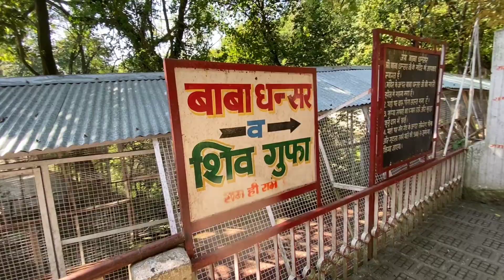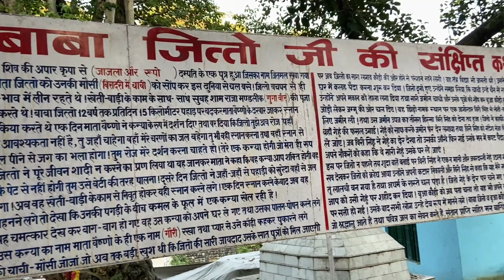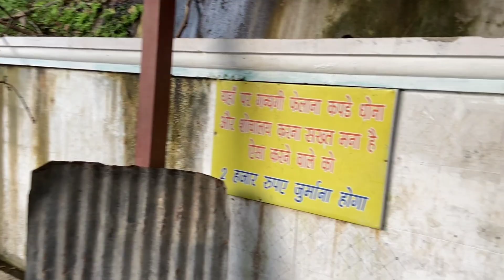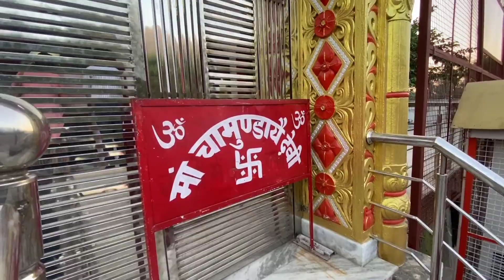Vaishno Devi ke pas ghumne ki jagah | Katra to Baba Dhansar & Tourist places in katra Full Vlog 🔥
Namaskar! Aaj ke video mein hum lekar aaye hain ek shandar yatra Katra se Baba Dhansar tak, aur sath hi dikhayenge Katra ke pramukh tourist sthalon ko. Yeh safar Vaishno Devi ke darshan ke baad aapke liye ek anootha anubhav ho sakta hai.

🚗 **Katra se Baba Dhansar Ki Yatra:**
Hum shuruwat karenge Katra se Baba Dhansar ke safar ki jahan aap dekhenge ek prachin Shivling aur jhilon se ghira hua pani ki katha se juda yeh adbhut sthal.

🏞️ **Baba Dhansar Ke Aas-Paas Ke Drishya:**
Baba Dhansar pahunchne ke baad, hum aapko is shandar sthal ke aas-paas ke drishyon ka bhi anand lenge. Aap dekhenge khubsurat jhile aur prakritik saundarya.

🌆 **Katra Ke Pramukh Paryatak Sthal:**
Is video mein, hum aapko dikhayenge Katra ke pramukh paryatak sthalon jaise ki Ardh Kuwari, Bhairon Temple, aur Geeta Mandir. Yahan ki shanti aur devbhumi ki pavitrata ko mahsoos karenge.

Here is the list of products i use :

Wireless Mouse
Mobile phone mount
Gorillapod Tripod
Tripod 1
Tripod 2
Ring Light Setup
Ring Light Setup with bluetooth remote
Office Chair

🍽️ **Swadisht Khana:**
Safar ke dauraan hum kuch sthalon par swadisht khanpan ke baare mein bhi baat karenge, jahan aap mahilaon ke swastra evam swabhavikata ki prashansa kar sakte hain.

Is vlog mein, aap yatra aur paryatan ki khushiyan dekhenge, sath hi Baba Dhansar aur Katra ke alawa aur bhi jagahon ke bare mein jaankari prapt karenge. Aapka yatra anukool banane ke liye, humne aapko yatra ke anubhavon ke saath le jane ki koshish ki hai.

Aapke sujhavon aur prashn ke liye, kripya karke comment section mein apne vichar saanjha karein. Aapka sujhav humare liye mahatvapurn hai!